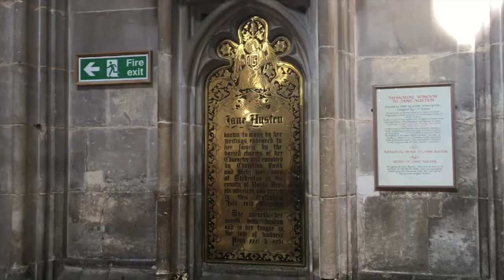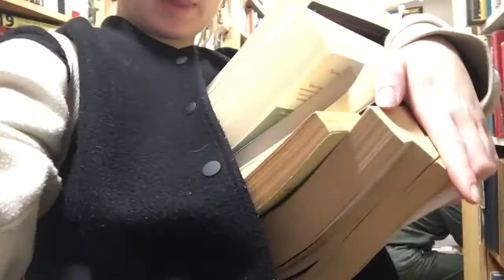BOOKSTORE VLOG & HAUL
so I feel like the term "vlog" should be used lightly here as it really is just snippets and me chatting about what I did which I apologise!! but I do hope you enjoy!! I had so much fun in Winchester and they literally have all the books you could ever hope for!! if you're most interest in the haul please skip here: 2:35

books mentioned:

mémoires of a geisha -
one day - David Nicholas
looking for Alaska - John green
the fault in our stars - John green
mistletoe and murder - robin Stevens
north anger abbey - Jane Austen
the adventures of Huckleberry Finn - mark twain
sleigh rides and silver bells at the christmas fair - Heidi swain
the blind assassin - Margaret Atwood
me before you - jojo Moyes
educated - tara westover
fantastic mr fox - roald Dahl
the bfg - roald Dahl
private peaceful - Micheal morpurgo
the five orange pips and other cases - Arthur Conan Doyle
bridget jones mad about the boy - Helen fielding

Do you have a book you want to recommend to me?